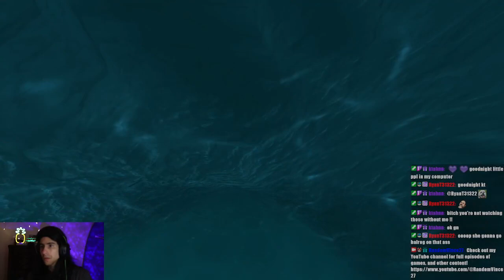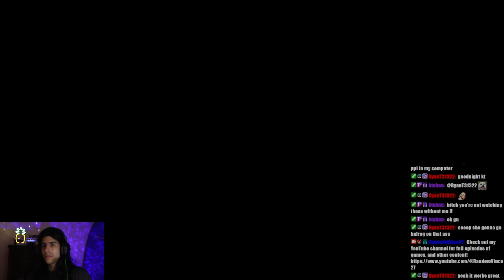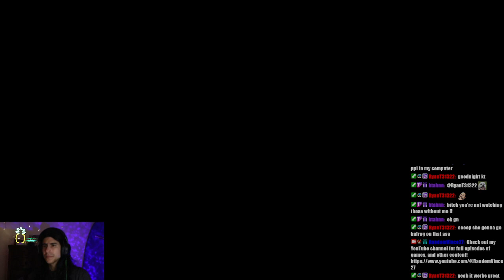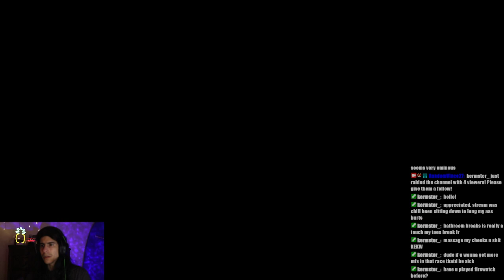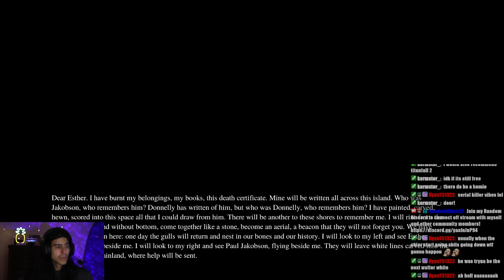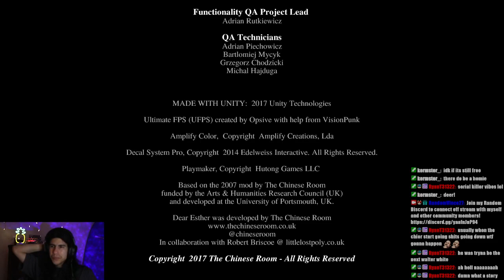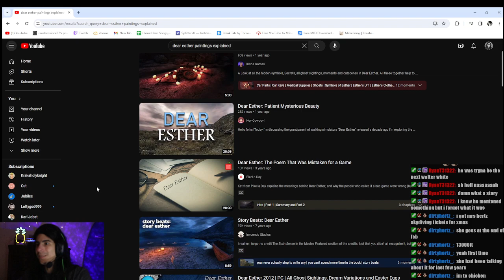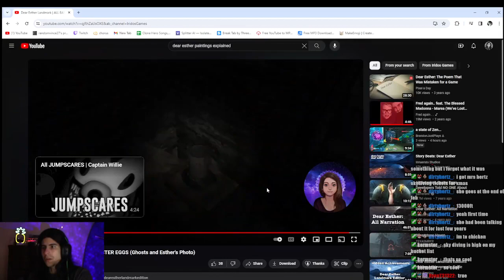Dear Esther (First Playthrough)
A nice story about the history of a small island, and a woman named Esther.